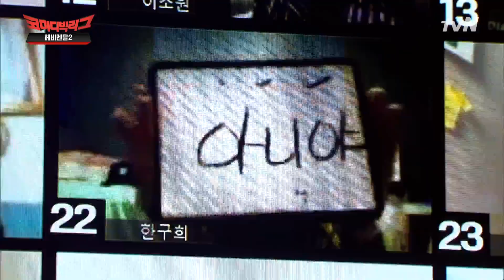이국주 같이 일하는 사람 중에 결혼 할 사람 나온다고? 우리 팀은 아니야...ㄷㄷㄷ#코미디빅리그 | Comedy Big League EP.387 | tvN 201206 방송